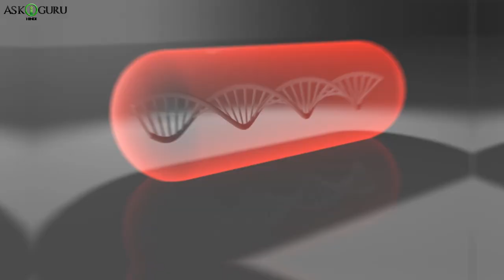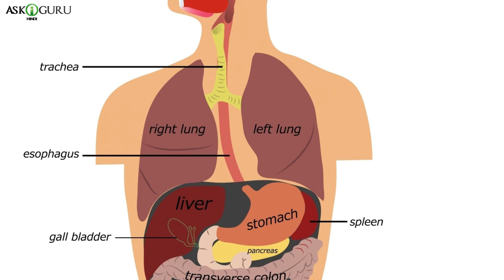WEIGHT LOSS FROM BLACK SALT | DOES BLACK SALT HELP IN REDUCING BELLY FAT? | पेट की चर्बी कम करें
WEIGHT LOSS FROM BLACK SALT | DOES BLACK SALT HELP IN REDUCING BELLY FAT? | पेट की चर्बी कम करें - ASKIGURU

हम वेट लॉस और कॅलरीस कम करने के लिए भोथ मेहनत करते, कही बार 1-2 दिन तक खाना भी छोड़ देते है पर क्या आपको पता है की आप ब्लॅक सॉल्ट से आराम से वेट लॉस कर सकते है? ज़डा कोई मेहनत या फिर स्ट्रिक्ट डाइयेट प्लान फॉलो करने की भी आपको ज़रूरत न्ही है, सिर्फ़ तोड़ा सा ब्लॅक सॉल्ट और आपका माइरॅक्युलसली वेट कम हो सकता है. तो आज हम जानेगे ब्लॅक सॉल्ट कैसे हुमारा वाइट लॉस हेल्प करता है.